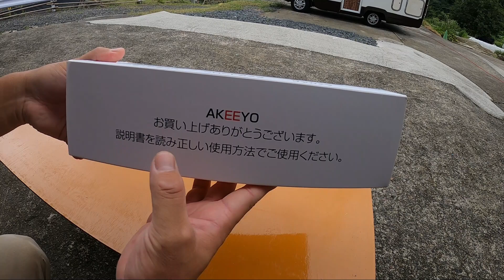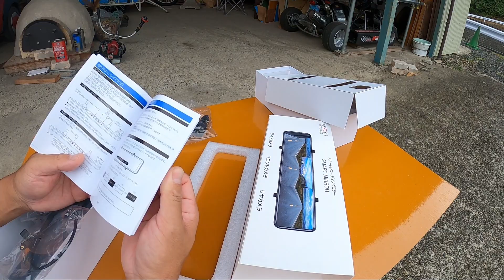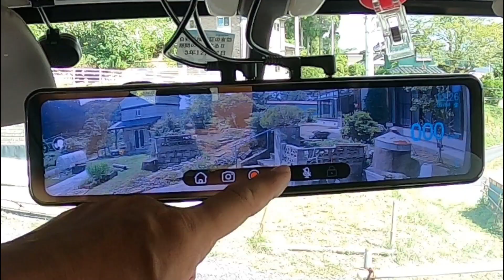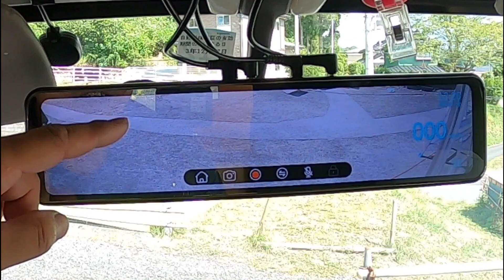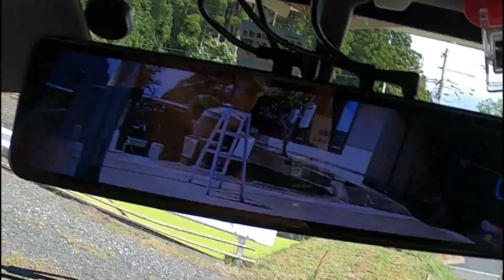【100万円ｷｬﾝﾋﾟﾝｸﾞｶｰ】ミラー型３カメラのドライブレコーダーで死角を無くせ！☆ 過走行バンテックATOM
ライトキャブコンと言えども普通の車よりは大きい！
そして死角が多いので運転が楽とは言えません。そこでルームミラー型のドライブレコーダーを導入しました。
このドライブレコーダー、３カメラで正面、サイド、リヤを切り替えてルームミラーに映し出すことが出来るすぐれものです！！

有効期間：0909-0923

個人売買にて中古のキャンピングカーを手に入れました。
手ごろな大きさの「ライトキャブコン」を探していました。
走行距離は少し多めですが、程度の良いタウンエースベースのバンテックATOMを譲って頂くことが出来ました。
あたらしい旅がはじまります！！

意外と車重が軽く1890kgは驚きです。我が家のステップワゴンとあまり変わらないですね☆